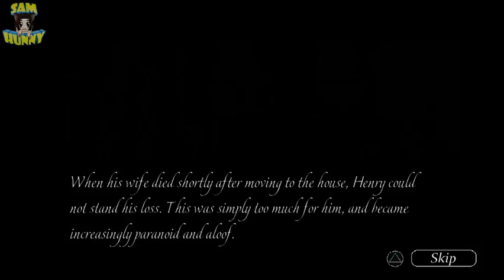+Halloween Screaming+ Day 1 - Part 1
Thank you so much for reading this all the way through! Here's a muffin!